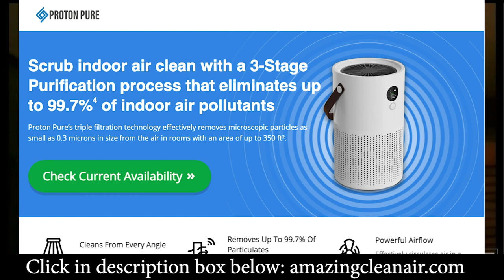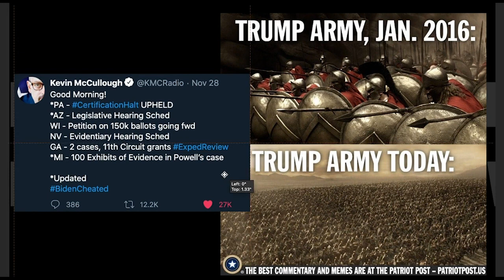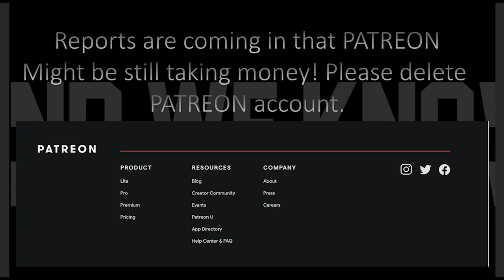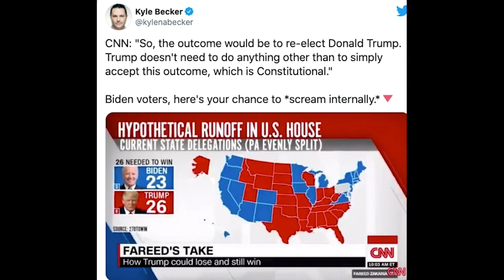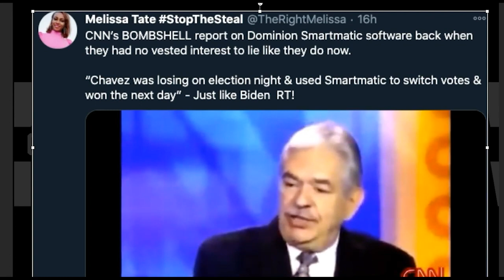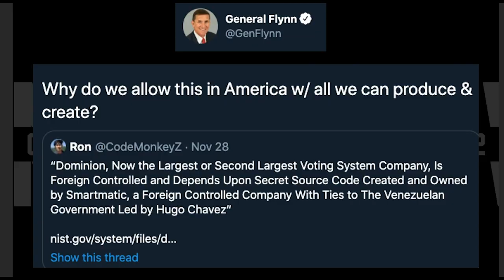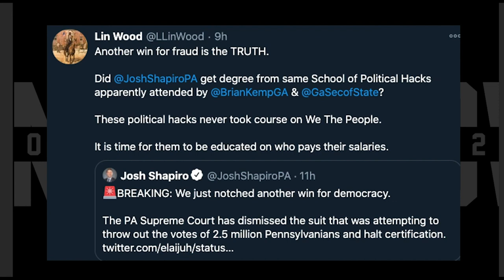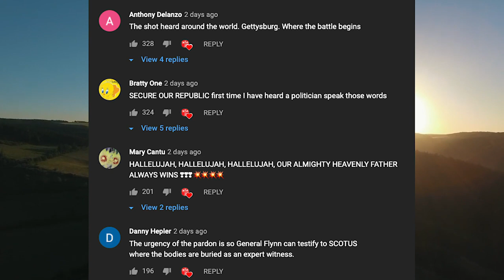TRUTH is SPREADING! Biggest Election FRAUD in HISTORY!